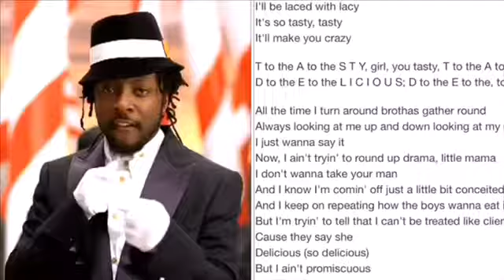drama lil mama I ain’t tryin to take YO man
You know the drill:
SUB ✅

peace hope u enjoyed!